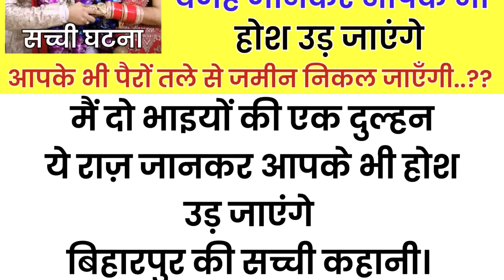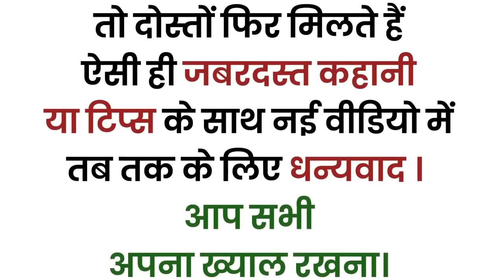मैं दो भाइयों की एक दुल्हन हूँ वजह जानकर.....| An Emotional Story In Hindi | Moral Story | Kahaniyan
मैं दो भाइयों की एक दुल्हन हूँ वजह जानकर आपके भी होश उड़ जाएंगे | An Emotional Story In Hindi | Moral Story | Kahaniyan | @asardartotke

Suvichar || inspiration true story मैं दो भाइयों की एक दुल्हन || Hindi moral story by Life story

 kahaniyan
 kahani
Lessonable story
 story time
 bedtime stories
 हिन्दी कहानी
कहानी संग्रह
 हिन्दी कहानी
 heart touching story
emotional story
 short Stories
 Hindi kahaniyan
Short story
HouseWife Stories
Family Stories
Wife Stories
Funny Kahaniyan
शिक्षाप्रद कहानियां
सामाजिक कहानियां
परिवारिक कहानियां

motivational story
moral stories